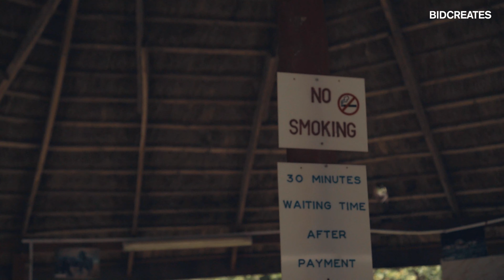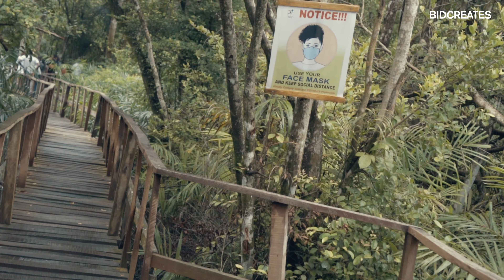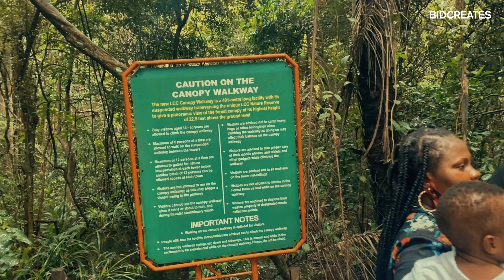Lekki Conservation Centre Is Not What You Think It Is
If you are new to Lagos or you've been in Lagos a long time, Lekki Conservation Centre is a place you must visit. You can visit with friends or bring your family as a family man.

It's an adventurous place and there are lots of fun activities to do there. Lekki Conservation Centre has the longest canopy walk in Africa and the second-longest in the world. Find out more about this beautiful place in this Vlog.